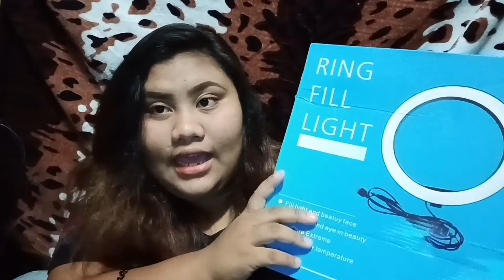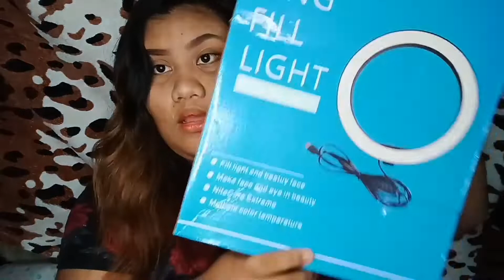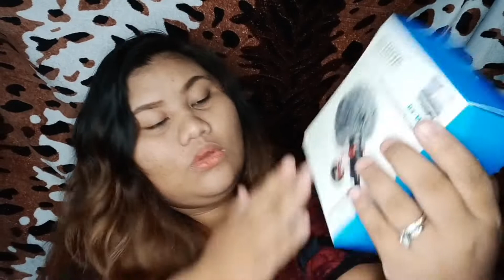Nakamura😊 o Napamura😡?/ Ringlight at Mic Review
Sulit ba ang quality?
Watch na para malaman 😊👍👎